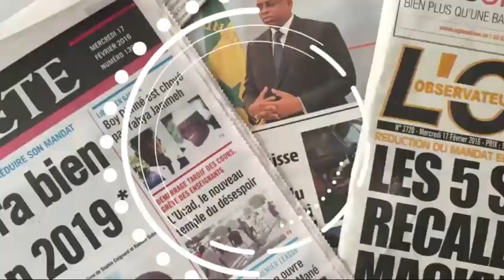Touba Guede: un jeune garçon tombe et meurt sur le coup.